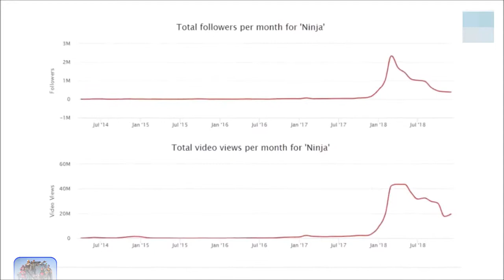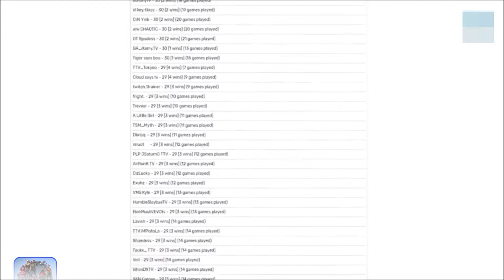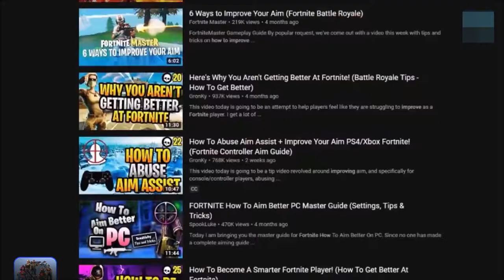what is fortnite - fortnite info: what is fortnite? The Evolution Of Fortnite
What is Fortnite - What is fortnite?

Fortnite Battle Royale is the FREE 100-player PvP mode in Fortnite
Epic Games store and our partners team up to give you a free game every two weeks

Battle Royale may refer to: Battle royale, or battle royal, a fight among many combatants What Is Fortnite Season 6 Server Downtime

What is fortnite tracker - FREE V-BUCKS - (PC,Androide,IOS,PS4,XBOX) Get V-Bucks

What is Fortnite Season 4's theme
 what is Battle pass, I know most of us already know about it but there are some new beginners also and it will help them to find out What is Fortnite Battle pass

What is fortnite battle royale - play it free now!

Epic Games, Inc is an American video game and software development company based in Cary, North Carolina.

Discuss Battle Royale on Android devices here.

The Evolution Of FortniteCredits